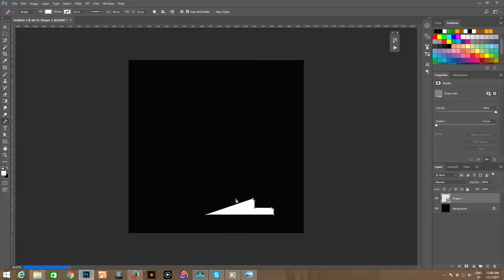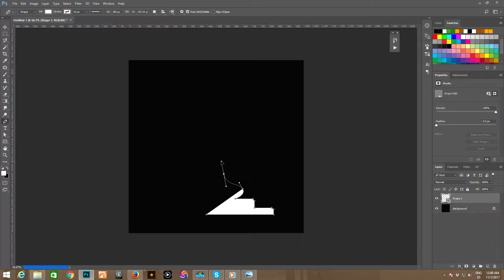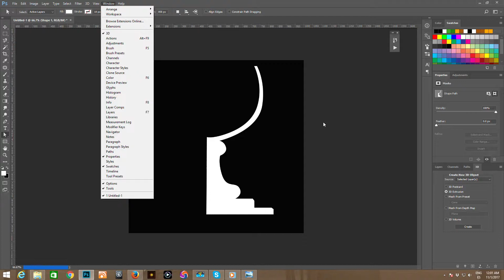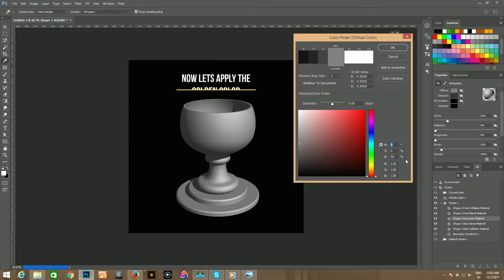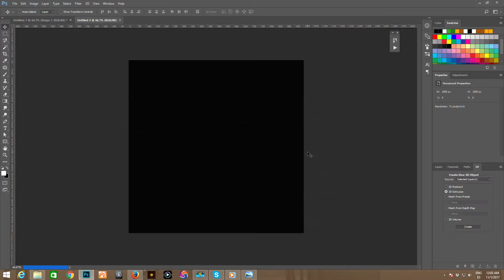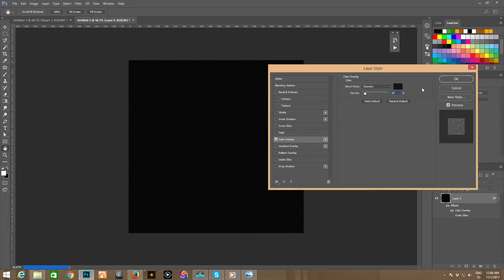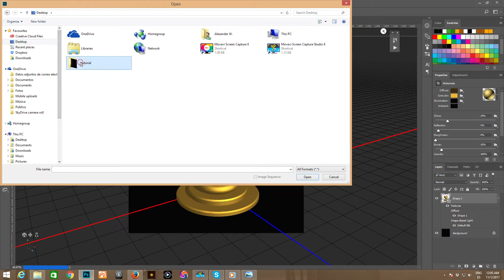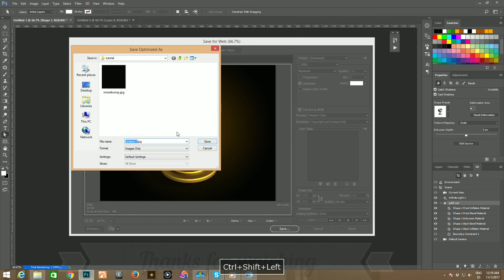How to make a 3D Gold Cup in Photoshop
Photoshop tutorial showing how to make a nice golden Cup in a few steps.